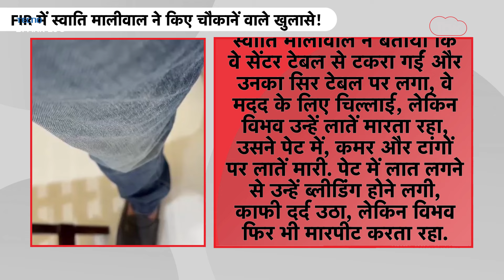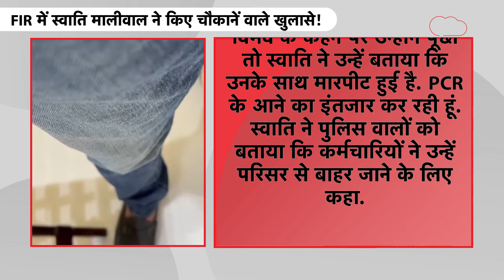BREAKING: शर्ट पकड़कर घसीटा..पेट, कमर और टांगों पर लाते मारी...FIR में स्वाति के सनसनीखेज खुलासे!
BREAKING: शर्ट पकड़कर घसीटा..पेट, कमर और टांगों पर लाते मारी...FIR में स्वाति के सनसनीखेज खुलासे!।DilliTak